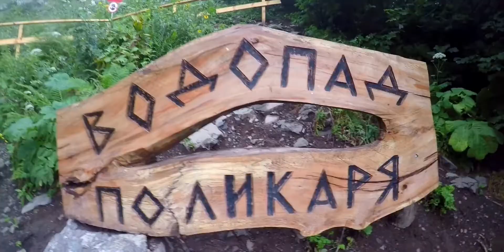Август 2019 Записки Туриста